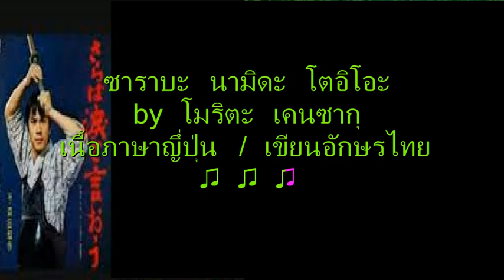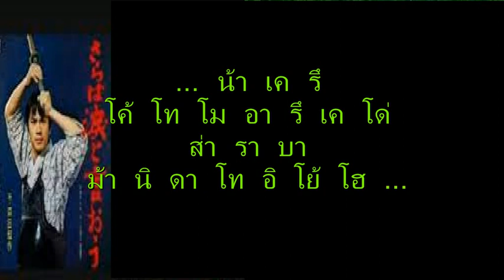ซาราบะ นามิดะ โตอิโอะ เพลงเคนโด้ คาราโอเกะฝึกร้อง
Saraba Namida To Iou さらば涙と言おう
Japanese Lyrics with Thai transliteration.
This is for human recreational and educational purpose only.